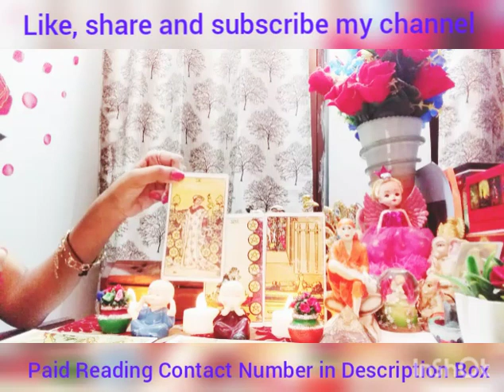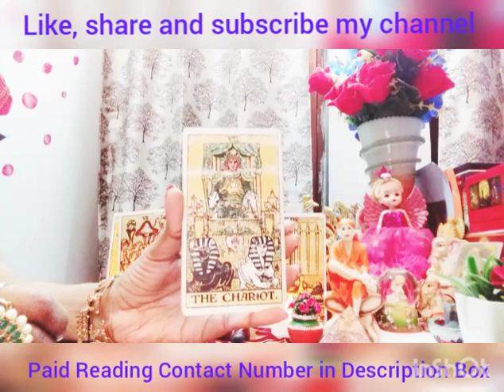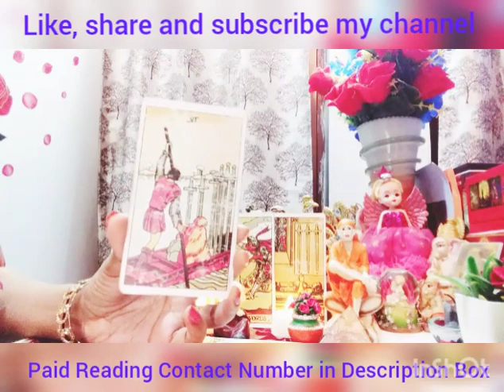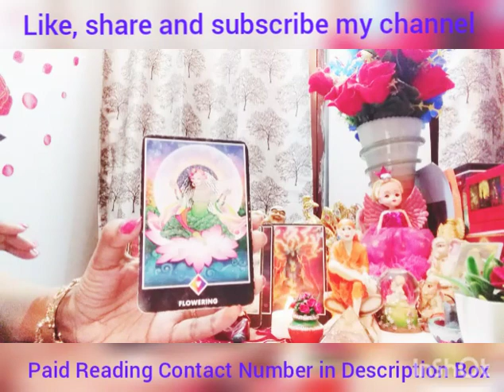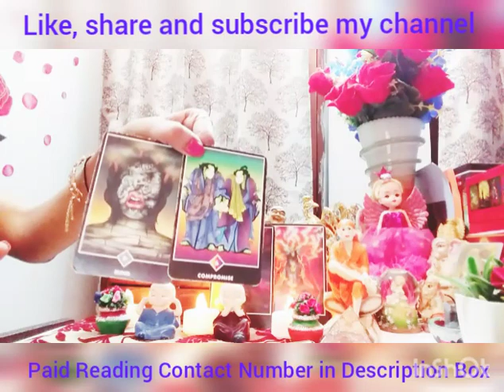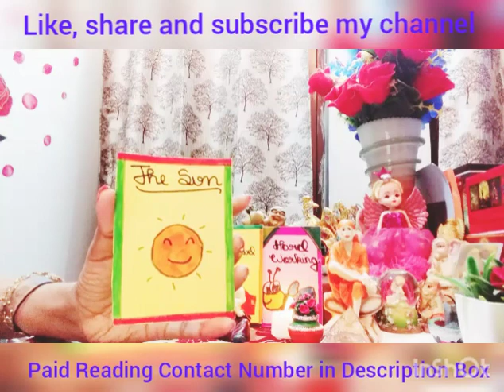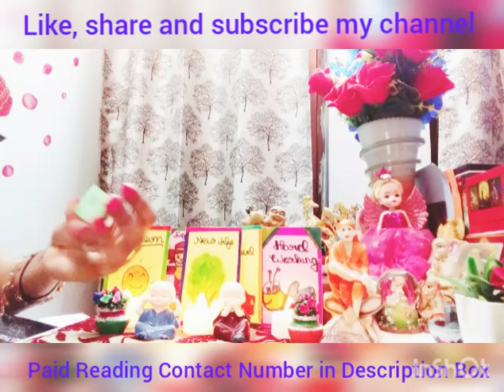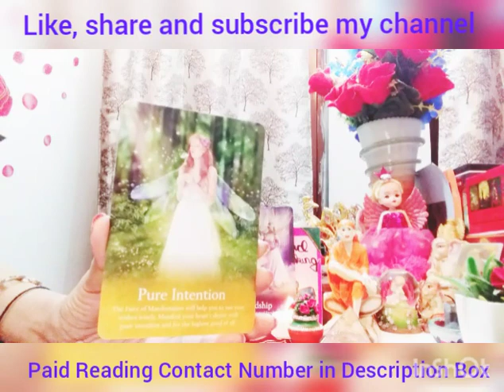Twin Flames Journey What Your Person DM Thinking about you by Deepika111 Timeless.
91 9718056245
TWIN flames journey Divine Masculine Energy Check by Deepika111 TIMELESS.